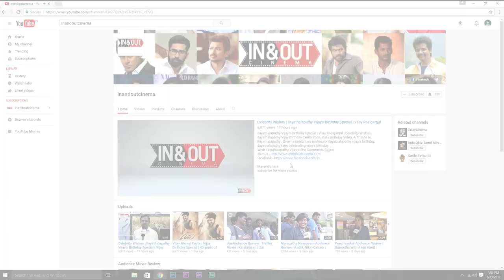Pandigai | Expectation (vs) Audience Review | Kreshna, Anandhi | Feroz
Watch Pandigai Movie Audience Review !
Expectation vs Audience Review of Pandigai Movie
'Pandigai' is an action-thriller starring Krishna and Anandhi in lead roles with music by R.H.Vikram. Watch the official trailer here.

Movie - Pandigai
Director - Feroz
Starring - Krishna, Anandhi
Cast - Saravanan, Nithin Sathya, Sabarish, Karunaas,Black pandi, Madhusuthanan, Aruldoss, Shanmugharaj
Banner - Tea Time Talks
Produced by Vijayalakshmi AhathianViolin - Manoj Kumar
Dop - Arvi
Editor - Prabaahar
Stunt - Anbariv, Stunner Sam
Choreography - Kalyan, Azhar
Art - Remiyan